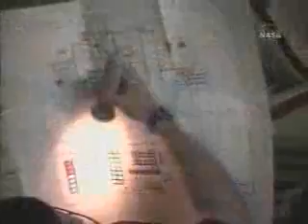ISS Expedition One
"Expedition One Crew"